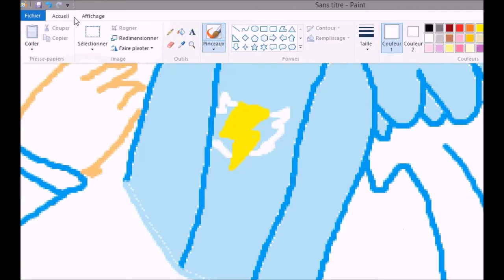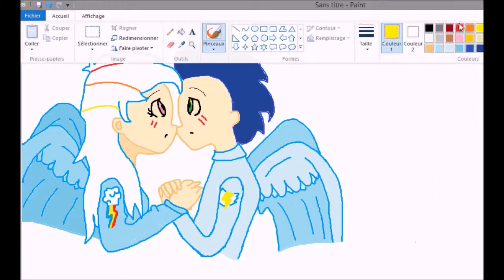Speedpaint #4 Soarin & Rainbowdash humain ♥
Encore Soarin et Rainbowdash héhé ( je les kiff :') ) Mais cette fois je l'ai est plus fait en mode mangas que en mode dessin animé.